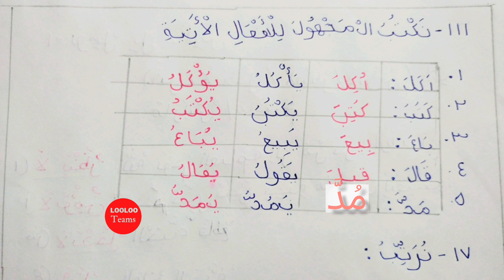സമസ്ത പാദ വാർഷിക പരീക്ഷ Class 6 ലിസാനുൽ ഖുർആൻ 2024 | samastha lisanul quran question paper | lisan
lisanul _quran

Samastha answer key,
Samastha answer key std 5,
2023,answer key,
class 5 answer key,
pothu pareeksha,
Samastha Pothu Pareeksha,
Samastha public exam,
std 5 aqulak thareekh,
std 5 fiqh,
answer key Fikh,
answers aqulak and thareekh,
Podupareekha answer key 2023,
podupareeksha 2023 aqulak ആൻഡ്
 thareekh question paper,
പൊതുപരീക്ഷ question paper
class 5akhlaq thareekh